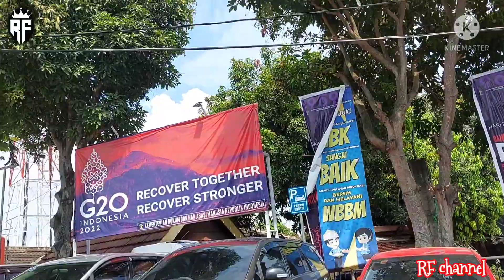KANTOR IMIGRASI KELAS II ‼️ BUDAYAKAN MENGANTRI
Pembuatan paspor secara elektronik dapat dilakukan secara online, sehingga masyarakat hanya perlu mengakses website imigrasi untuk daftar online paspor, memilih kantor imigrasi tujuan pembuatan paspor, kemudian tinggal menunggu jadwal wawancara dan foto untuk paspornya. Segera kunjungi kantor imigrasi terdekat untuk informasi lainnya seperti syarat pembuatan paspor, biaya, hingga dokumen kelengkapan. Anda juga dapat menghubungi call center imigrasi untuk keperluan lainnya.